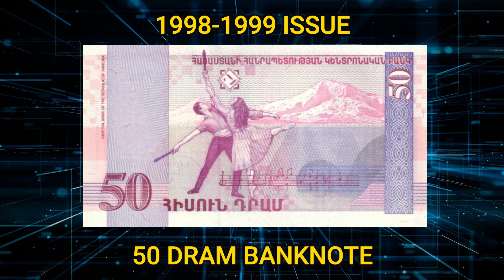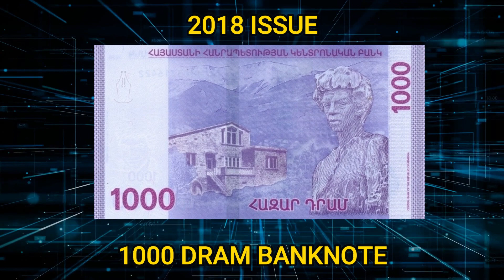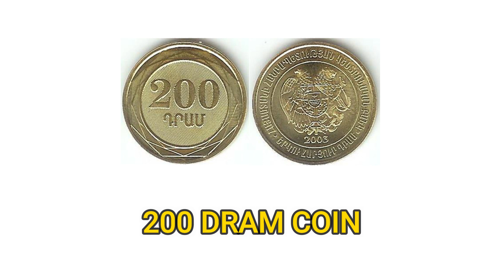Armenia Currency - The Armenian Dram - World Currencies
The dram is the monetary unit of Armenia and the neighboring Republic of Artsakh. It was historically subdivided into 100 luma. The word "dram" translates into English as "money" and is cognate with the Greek drachma and the Arabic dirham, as well as the English weight unit dram.

Symbol: ֏
Central bank: Central Bank
Subunit: luma
Banknotes: 5000 dram, 100000 dram, 1000 dram, 50000 dram, 10000 dram, 20000 dram
Coins: 20 dram, 100 dram, 500 dram, 200 dram, 10 dram, 50 dram
ISO code: AMD

Source: Wikipedia